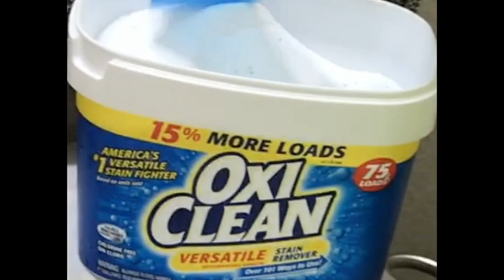OxiClean commercial remake by Darrin Khan